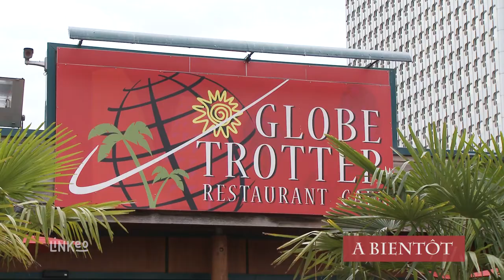Restaurant, Bar, Café place de la Défense : GLOBE TROTTER CAFE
Le GLOBE TROTTER CAFÉ est votre restaurant place de la Défense à Courbevoie (92). Bar-Café et Sandwicherie nous vous accueillons toute la journée. Notre Restaurant est ouvert le midi mais il est également disponible pour vos soirées évènements ou repas d'affaires.